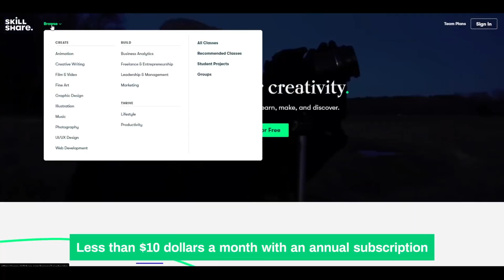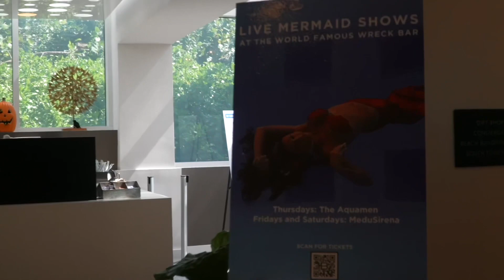We Turned Into Mermaids | Travels with Hyper: In Search of America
Zac and Malika head to Mermaid School in Florida to embrace their inner Ariel.

📬 MAILING ADDRESS
ATTN: Hyper RPG
PMB 412
8309 Laurel Canyon Blvd.